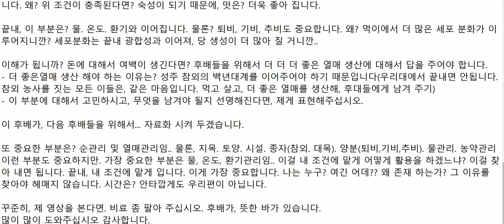모든연속착과식물의해답은